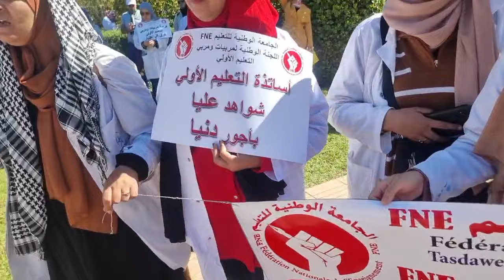الرباط من امام وزارة التعليم والتربية الوطنية